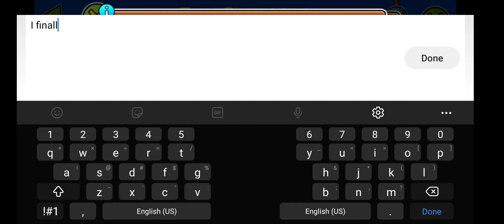The Colossus, by Manix648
*I am a mobile (Samsung) Geometry Dash player who specializes in bossfights of any length and most difficulties.*

*Attempt count at 3:46!*

This has been a goal for a VERY long time (I started it around the same time as Boss 3 Electro), and so, as is fitting, it was the first demon I beat on my new phone.  I kind of felt just like this feeling of peace when I beat it, like... 'Oh yeah, look at me, tying up loose ends,' which is weird to think about in that sense, but I kind of WAS.  I had been unable to beat it on my previous phone (too laggy), so I just kinda resigned myself, said, "oh yeah, that's not going to happen... " and left it in my Agenda list anyways.

I came back to it multiple times, amassed about 2k attempts on it, couldn't even finish a practice run due to lag, and had a record of a lovely 52% before I came back to whoop its kiester for good.  Too bad it didn't have an LDM (Low Definition Mode), or I guarantee I could have finished this fight a lot sooner.

Why can't I just give things up?  Lol??

Well, about the level.  It's very average.  Average gameplay, average difficulty, not SUPER fun and yet not boring (I still had to spice things up by screwing with the beginning lol).  The decoration is very good for its time, the song wasn't yet overused in levels today (I think it started that trend lol), and while it has some difficulty spikes, it's very doable.

So... now I'm looking at this level thinking, 'why was I so excited to beat this again?,' but at the same time am VERY glad I beat it because not only is it a classic for bossfights, but like I said before, it ties up one of my million loose ends.

Tips:
- Be ready at 17%.  Don't panic tap (trust me, I've done that and it DOES NOT end well), but don't wait too long either (I've been there too lol).  You also want to hold through the ship.  The 19% red orb tap is an individual tap.
- At the 19-20% spider, space out your taps a little.
- The 25% UFO is extremely volatile, and can be done many ways.  Three taps worked for me- two before the portal, and one AFTER I had completely gone through it.
- The 28-29% mini wave is easier than it looks (you need two taps for the whole thing).  Let yourself fall into it, then after you head down from the blue gravity portal, tap once to maneuver through the structure, then tap again and hold.  Make sure to let go before you hit the cube portal though- the blocks above you right before the cube portal don't have D-blocks.
- Don't tap as soon as your spider icon lands on the platform at 32%.
- The bossfight at 42% is hard because there are no indicators telling you where to go.  You're going to want to stay down near the bottom of the screen until almost 47% when the last laser dances upwards.  Then, fly straight to the top of the screen to avoid getting bitten by "Malus," and stay there until 50%, when you see the last of the blue balls spit across the screen.  Immediately go down and stay there until 52% when the first 'meteor' rains down (swoop up then).   As soon as the meteor shower ends, let yourself fall to the bottom of the screen to avoid an exploding rocket.  After it explodes, position yourself in the upper middle of the screen for the hardest part of the bossfight.  At 57%, when the music does that weird "BwHA bWhA bwHa BWha BwhA" effect and a red laser comes at you like a wall even Donald Trump would be proud of, give a large swoop.  It should take you all the way up to the top of your screen (to avoid the yellow laser), then as you start to fall down, give a tiny supplementary tap to remain at the top of the screen (to avoid the green laser), and finally just let yourself fall (to avoid the blue laser).  Catch yourself in the middle of the screen and STAY until you fire a laser yourself.  Then fall down (and I mean DOWN, the hitboxes are weird here), where you remain to avoid the last attack.
- As soon as you hit the yellow speed portal at 68%), be prepared to abruptly start a UFO section with little to no warning!
- Make a conscious effort to tap the black orb at 70% late, along with giving a pause between tapping to go from one gravity portal to the next (same advice for 74-75%, as it doesn't sync here.  Tap SLOWER than the beat).
- At 75%, the entire wave part is covered in D-blocks, so don't worry about dying from touching something.  You need to let yourself slide into the structure, and immediately after you do so, hold.  Let go at 76%, and when you start sliding down the structure again, hold once more.  Let go only to fall into the spider portal.
- Be prepared for another abrupt transition at 76%, but don't worry.  The rest of the level is extremely easy and shouldn't mess you up (unless you are me, who died at 95% because my brother made a dramatic grand entrance into my room and I lost concentration.  But don't worry, that won't happen to you.  Probably :D)

Level: The Colossus, by Manix648
Demon difficulty: Medium
Stars: 10
Song: Emphatic Outcry CUT, by MegaSphere